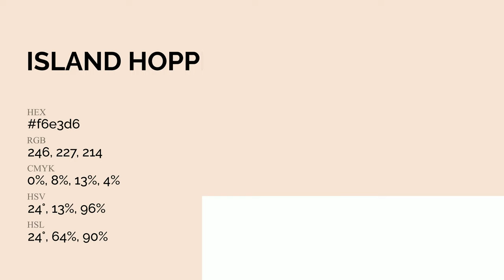Island Hopping color f6e3d6 hex Cool Orange color f6e3d6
What color is Island Hopping ? f6e3d6 hex, Cool Orange color f6e3d6

Hex f6e3d6 Color Code is also known as Island Hopping color